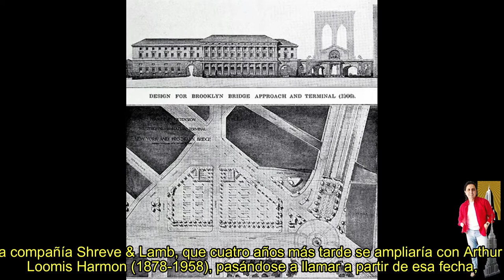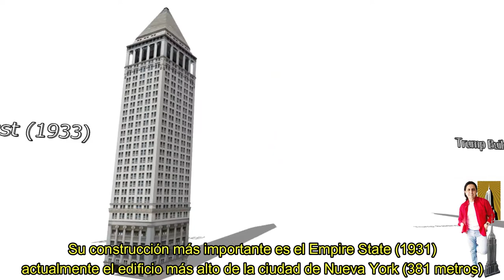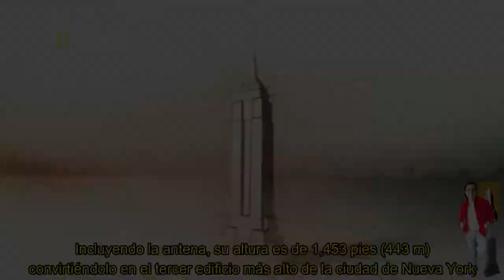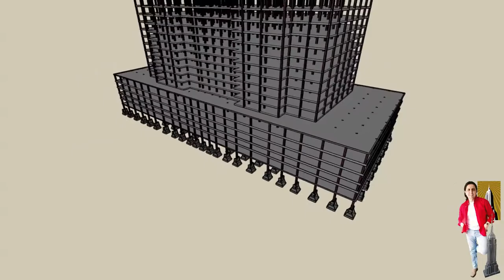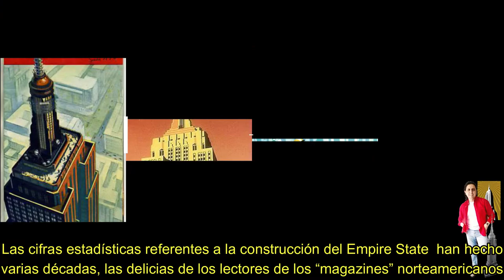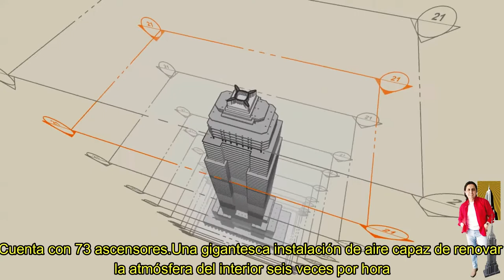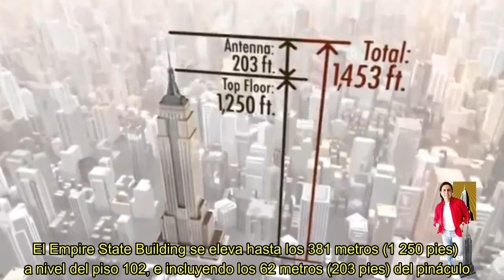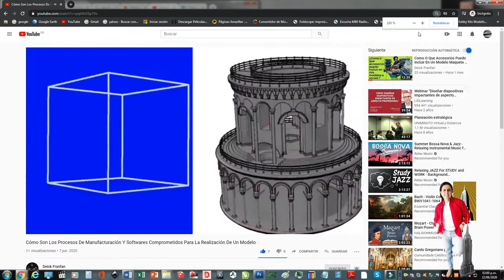BIOGRAFIA / William Federick Lamb 🏙🏢🗽 Life and Works ✏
BIOGRAFIA (SEGUNDA TEMPORADA)

William Frederick Lamb (21 de noviembre de 1883 - 8 de septiembre de 1952), arquitecto estadounidense, fue el diseñador principal del Empire State Building.
Lamb nació en Brooklyn y estudió en el William College, la Escuela de Arquitectura de la Universidad de Columbia y la École des Beaux Arts de París. Se incorporó a la empresa de Carrère & Hastings en 1911. En 1920 la empresa cambió su nombre a Carrère y Hastings Shreve & Lamb, y, en 1925, a Shreve & Lamb, para posteriormente, en 1929 a Shreve, Lamb and Harmon.
John J. Raskob fue uno de los principales promotores de la construcción del Empire State Building. Según una anécdota, Raskob había tomado un lápiz jumbo de punta, y le dijo al arquitecto Lamb, "Bill, ¿Qué tan alto puede ser para que no se vaya a caer?".
Shreve, Lamb and Harmon también diseñó el 521 de la Fifth Avenue, el edificio de la revista Forbes, el de la Standard Oil, el edificio de Bankers Trust y con H. Craig Severence el 40 de Wall Street, en Nueva York.
Lamb murió en Nueva York.